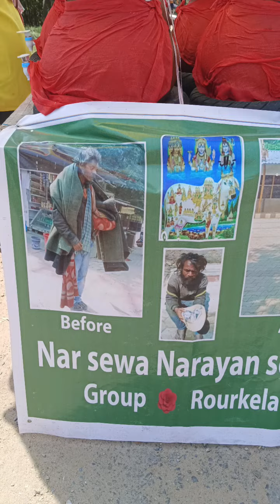इतनी गर्मी में यह आदमी सबको घूम घूम कर पानी पिला रहा ह 20-30 किलोमीटर. like aur share kare 🙏vlogs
I will be your must travel guide.
Must travel with me visually..!!

Hope you'll enjoy watching my videos / shorts. My full efforts are invested to entertain you and give you an ultimate travelling experience.